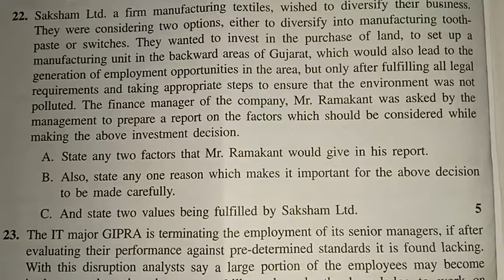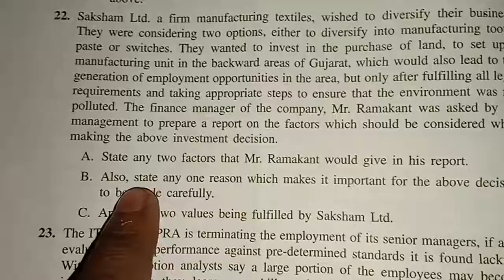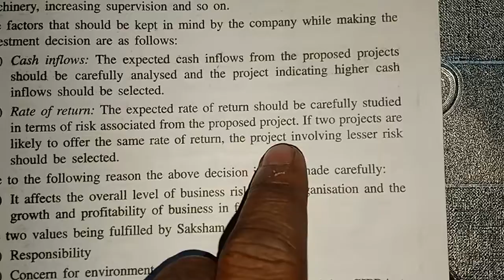Nikhil Verma ##+2 bst case study on investment decision of saakcham LTD) ##